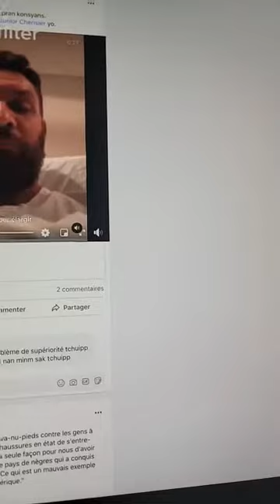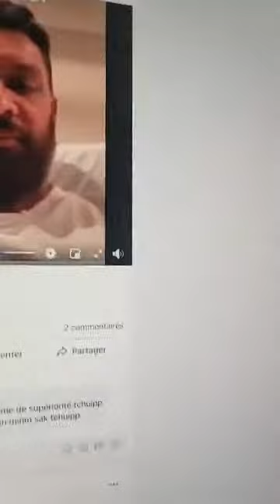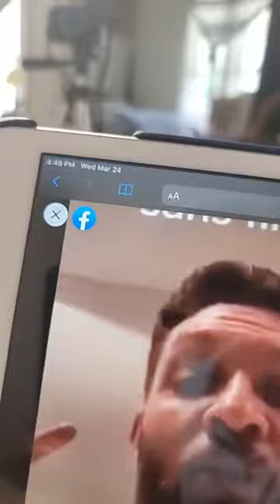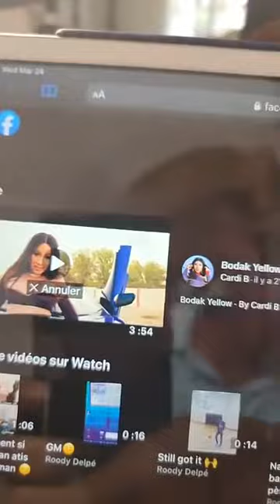'Konba kont Diktati Ekonomik Lavoisier Junior Cherisier